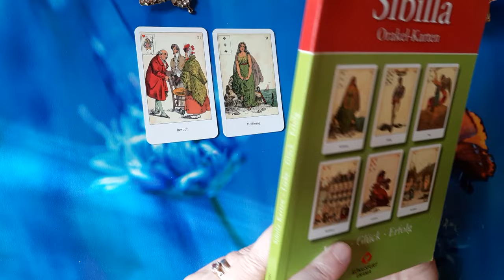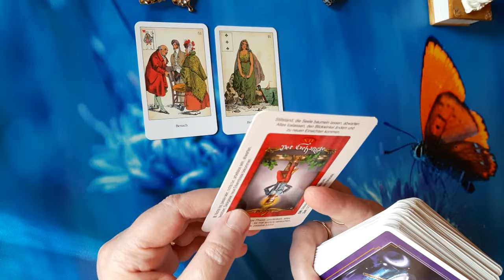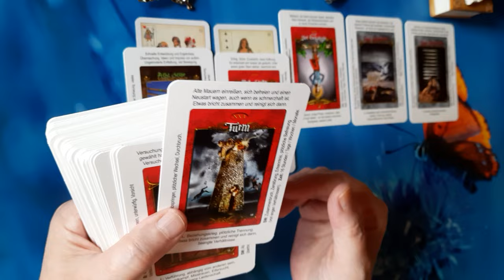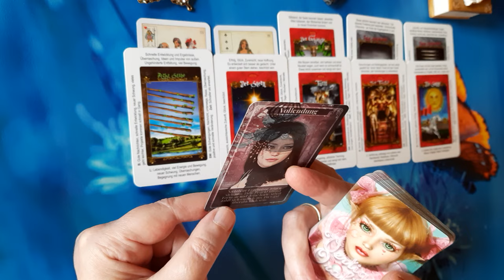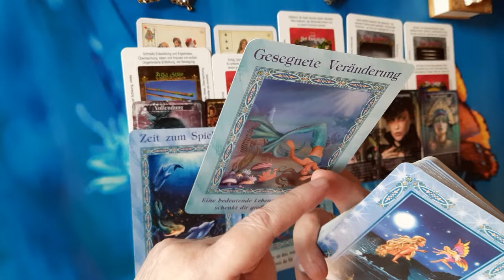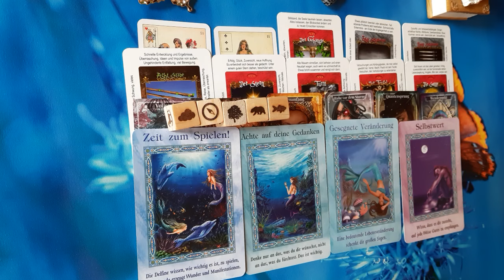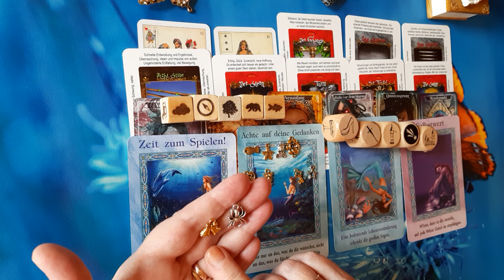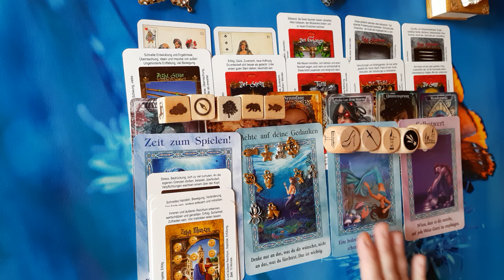DU BIST ÜBERFORDERT!🌋 EINE GROßE LEBENVERÄNDERUNG WIRD DIR GROßEN SEGEN SCHENKEN‼️🦋🍀 GROßE LIEBE!🕯❤